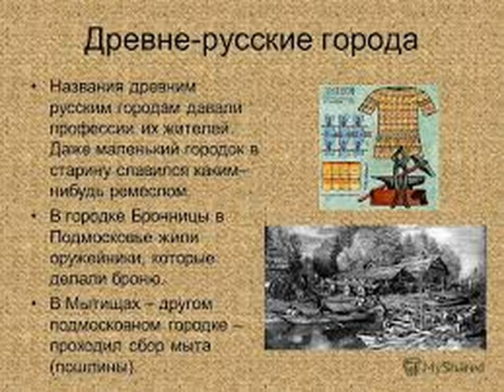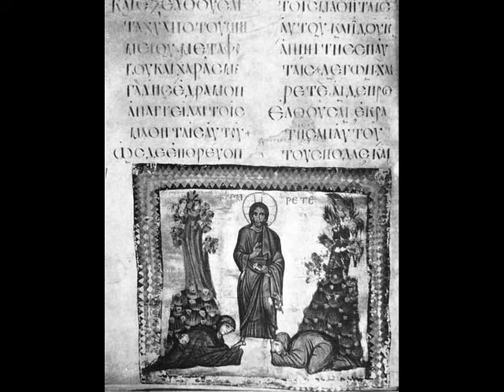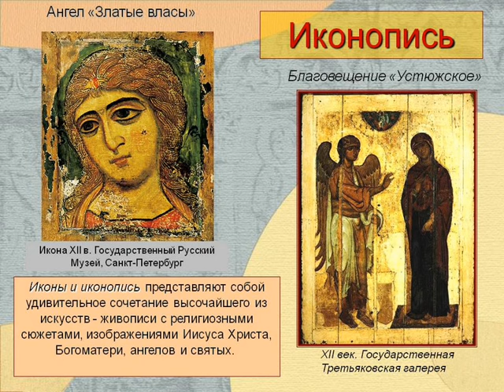Победа Москвы над Великим Новгородом.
Прежде чем сформировалось древне - русское государство на Руси шли достаточно длительные и кровопролитные междуусобные войны между княжествами , за лидерство на русских землях, одно из самых известных нам противостояний - это противостояние Москвы и Новгорода.